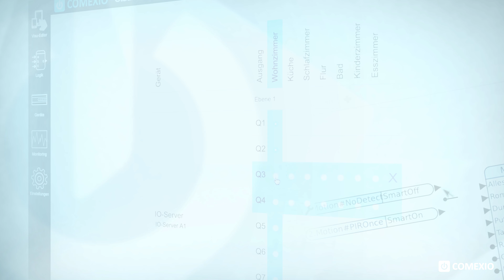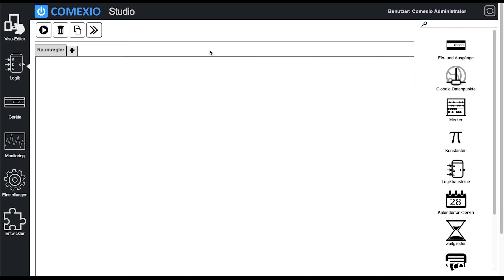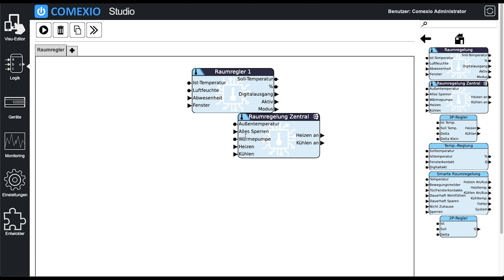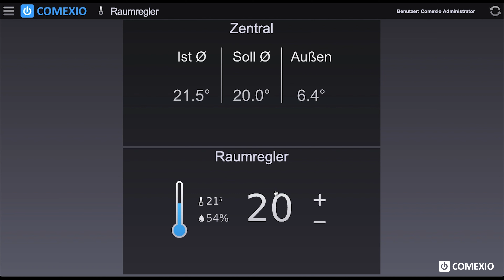Heizen und Kühlen mit Wärmepumpe - so gehts mit Comexio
In diesem ersten Teil der Videoserie erfährt Ihr wie man Heizen und Kühlen im Smart Home perfekt aufeinander abstimmt.